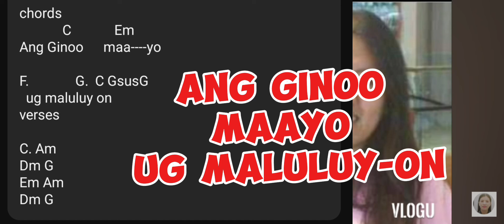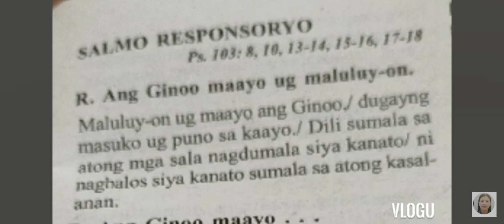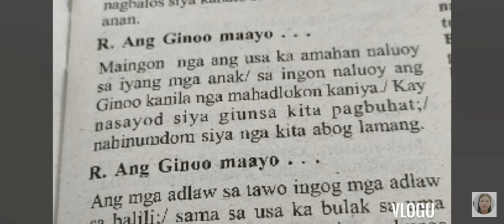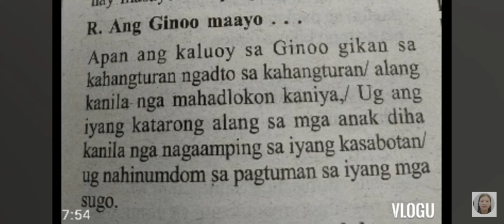November 2 2024 1st Mass Responsorial Psalm Cebuano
November 2 2024 instrumental Responsorial Psalm Cebuano